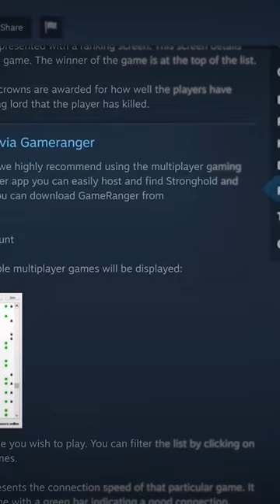Firefly Studios: Stronghold definitive edition